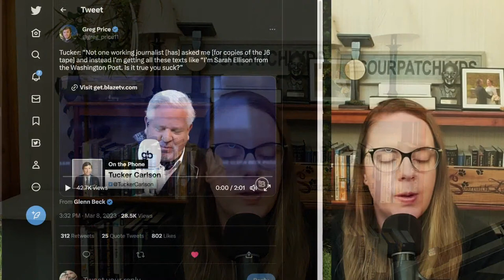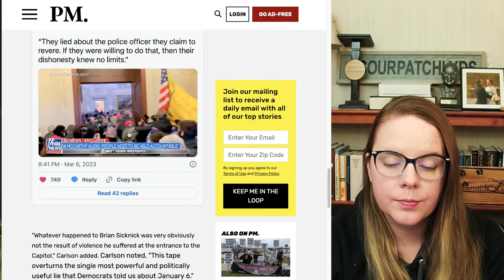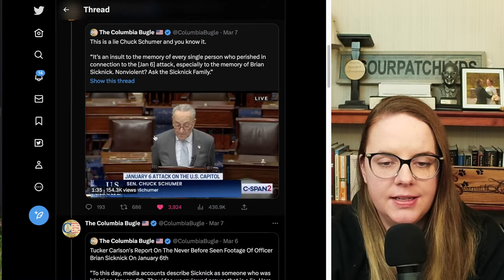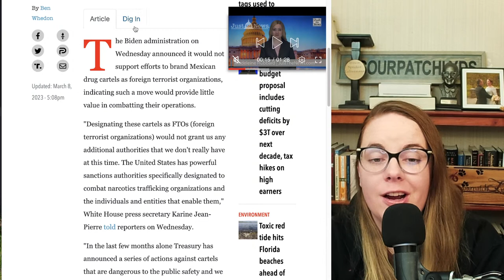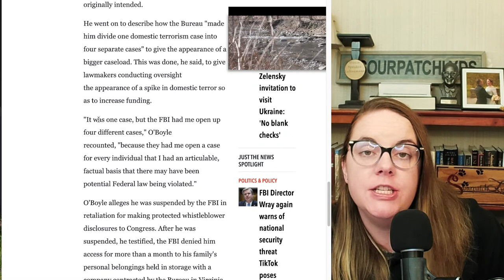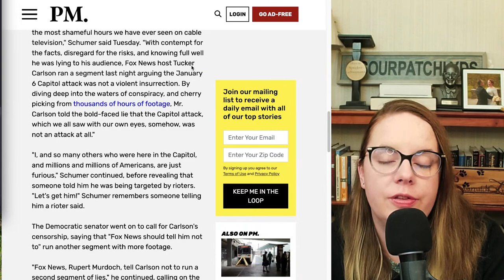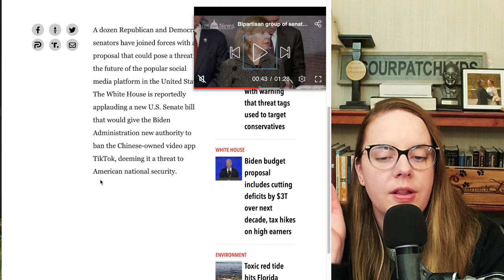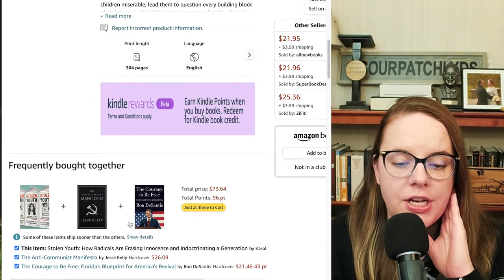Tucker Carlson is being smeared for exposing J6 LIES, Oklahoma utterly DENIES pot legalization